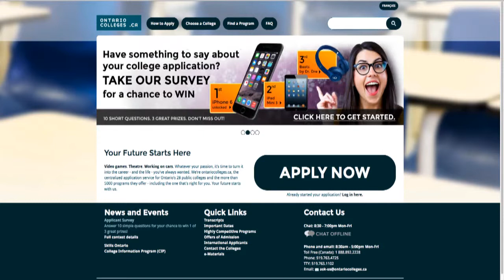New college tuition fee changes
New and returning College students will see some changes on the Tuition and Ancillary Fees.  Spoke TV’s Jay Clayfield finds out more on the new deposit fees required for the2015/16 academic year.

Camera/Editing work Laura Moncada